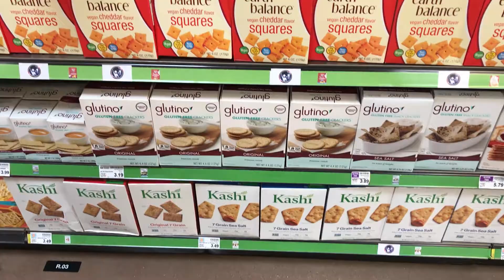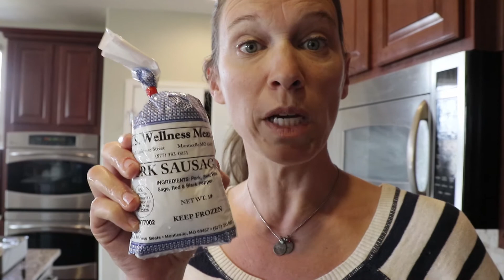Whole30 Prep - How I'm Getting Ready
Whole30 Prep! 'Twas the day before Whole30 and all through the house... I was preparing my meals and eating quite a lot of stuff that made me feel like downright doodoo.

Oh well - that's what this whole thing is for, right?

This is what I'm doing to prep for the Whole30 I'm about to undertake to help get rid of my latest Hashimoto's flare up. Day 0.

See everything I mention, recipes, plus lots of more info in the blog post about this video

Make Paleo easier, faster, less expensive, and way more fun with all the resources in my Paleo Freebie Library!